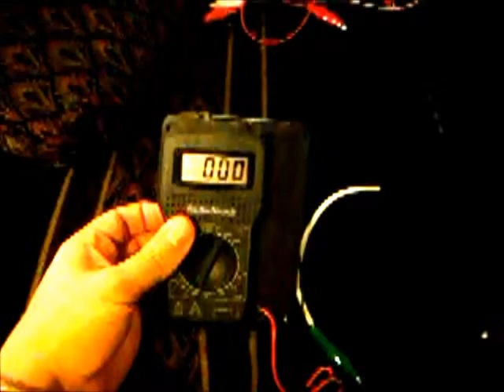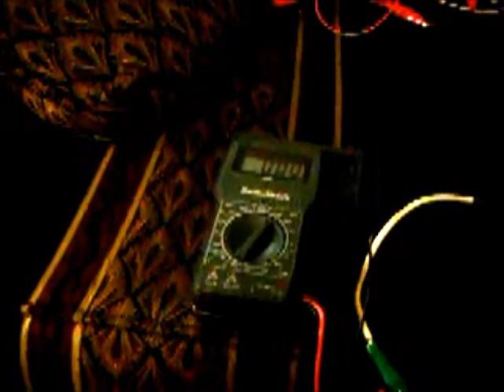Voltage multiplier demonstrated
A proof of concept, anyway.

You should note that you shouldn't try this at home unless you know how to be safe around voltages in excess of 2000 V.  Actually, don't do it even then.

Also, I apologize for the crappy lighting scheme.  I did increase the brightness and contrast in a (failed) attempt to make it easier to watch.